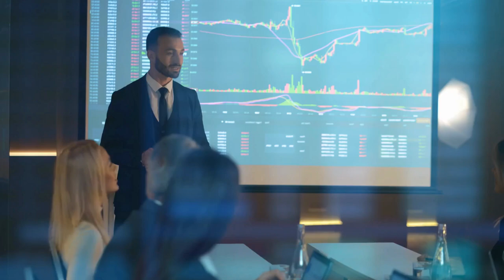Introverts’ Strategic Edge: Navigating the Business World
In a world dominated by extroverts, navigating the business landscape can be daunting. Meetings, networking events, and constant social interactions can drain your energy, leaving you overwhelmed and undervalued.

But what if there was a secret weapon that could give you the strategic edge you need?